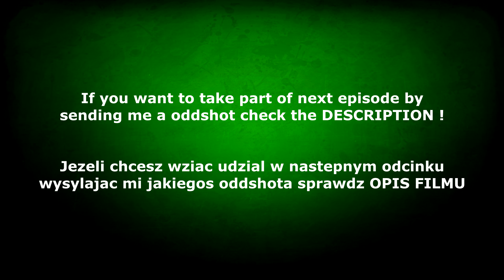CS:GO - BEST ODDSHOTS #1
00:23 - Gramatik - Hit That Jive (Original Mix)
01:18 - Syn Cole - Feel Good [NCS Release]
03:19 - Krys Talk - Fly Away [NCS Release]
04:09 - BRODYQUEST